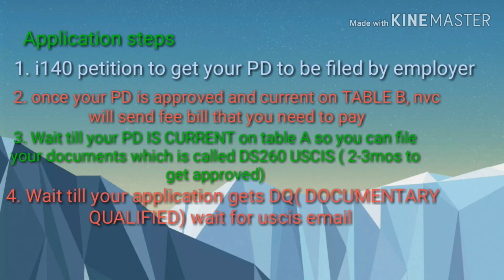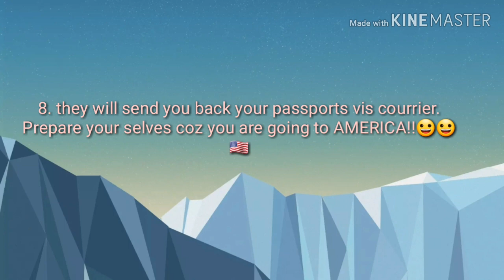OFW VLOG 2: HOW TO GET HIRED AS RN if your in the Middle East// Iking's Story,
Here's my story on how i landed a job as a nurse to the STATES while i was in the Middle East!